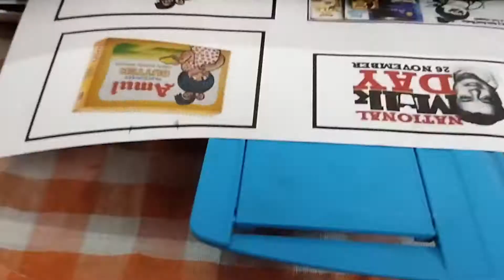Class 11th Business studies Project work..